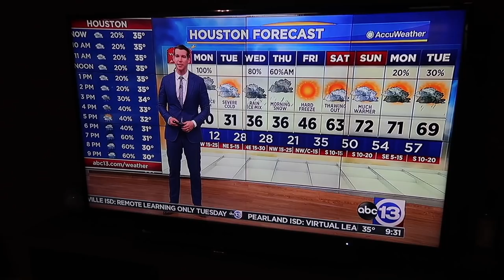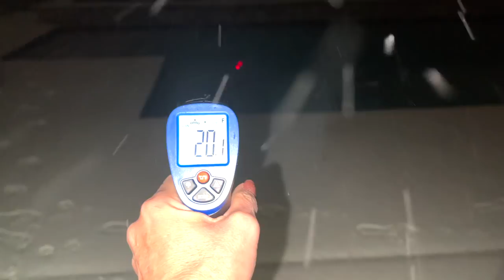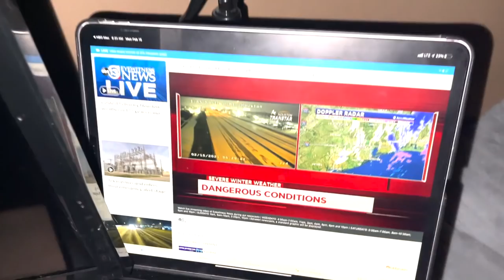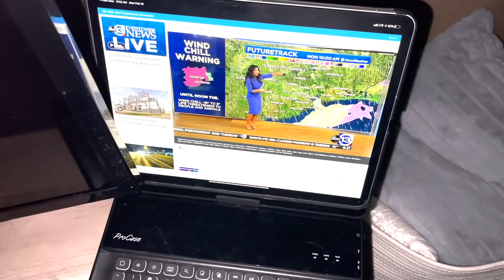Winter Storm Texas! Thermals Required! Life With Favor Weekly Vlog 10!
Hi!  My NAME IS FAVOR, my channel name is not indicating a life of favor...
Winter storm Uri made it all the way down here to us in Texas... Galveston even had snow! This is how our week went! I am a bit grumpy and my anxiety is really off the charts at times. Grandma was taken to the hospital on Monday due to hypothermia.  We could not get her warm, it was 44 degrees in her home. She is doing better but still in the hospital.  It really was a bad situation but I do not really talk about it in the vlog.  At the time we really had very little information and communication was terrible... understandably...

Our power is on now and our water is back online but we have to boil any water we intend to use - even to wash our hands.

Local stores have very little on the shelves and all their frozen foods or cold foods have had to be thrown out because there was no power to keep them cold/frozen.

We will get through this!  We are perfectly fine, we have plenty of food and water and have returned to work.

THANK YOU ALL for being the amazing community you are... We are SO BLESSED for each one of you.
Favor!

Sweaty Betty Thermals! I am ordering another set! ON SALE!
Set I am buying today
Fluffy hoodie

Eyeshadow pallet

Jewelry:
Code: FENWICK4D15 My exact ring ( thinking of this one to purchase next (Another collaboration with Jeulia coming soon!)